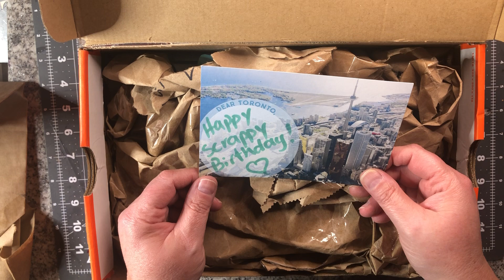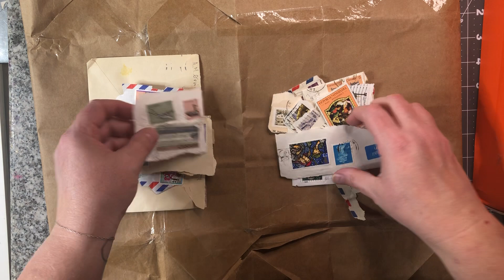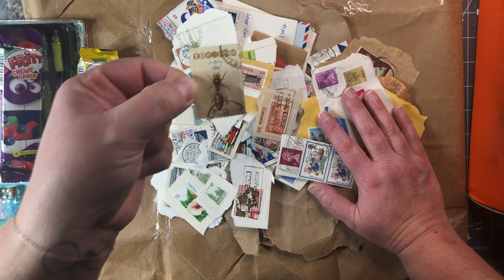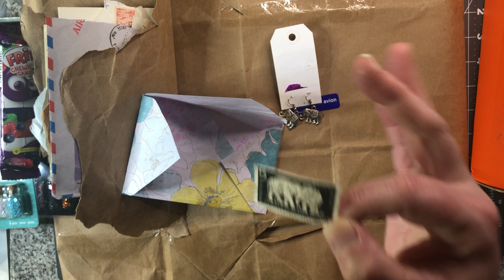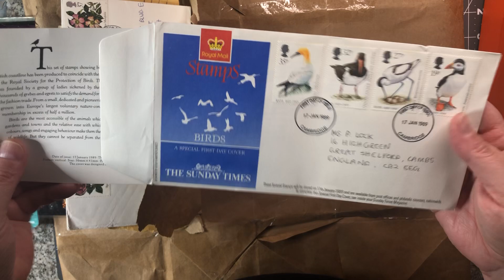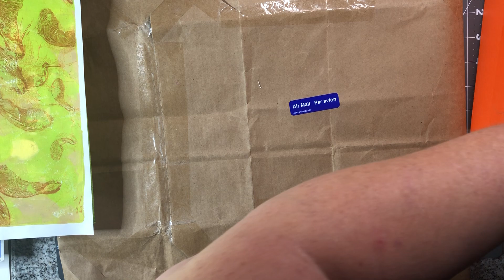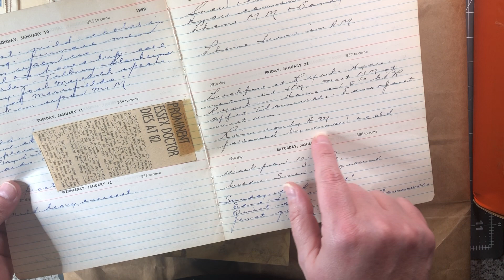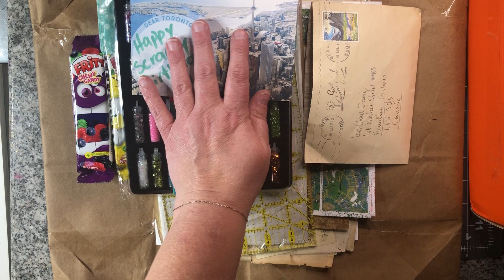Surprise Happy Mail!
A birthday surprise happy mail from my friend, Mary Ellen @redparrot9489